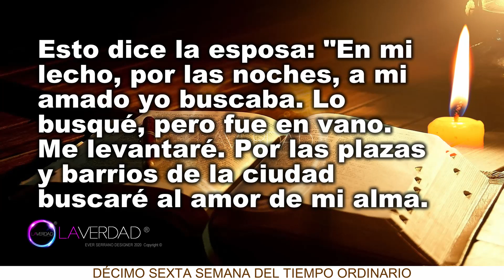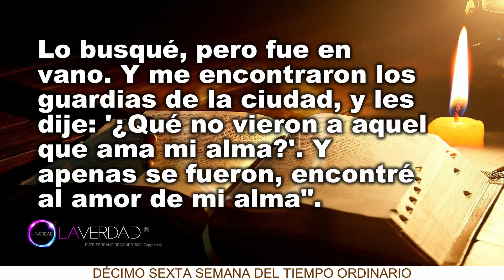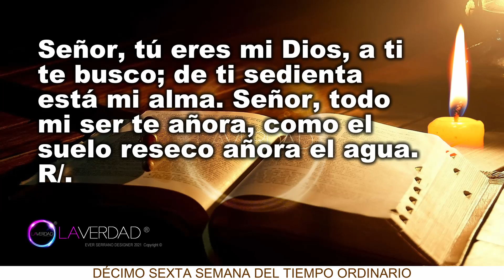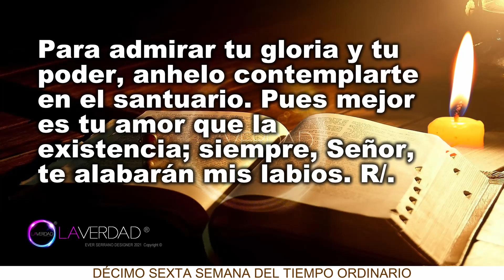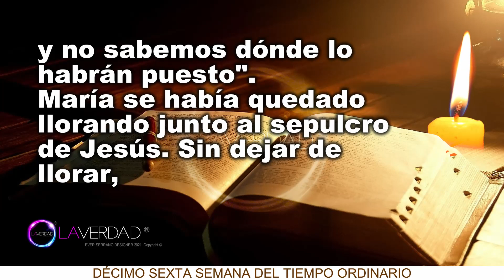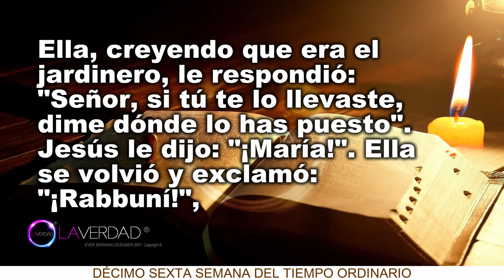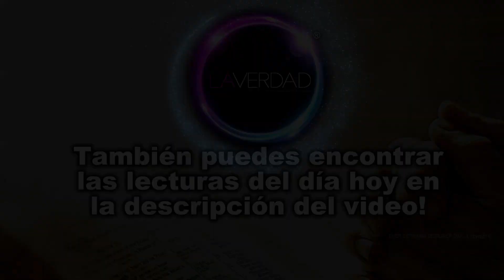EVANGELIO DEL DÍA DE HOY JUEVES 22 DE JULIO 2021. JUAN 20, 1-2.11-18 / EVANGELIO 22 DE JULIO 2021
EVANGELIO Y LECTURAS DEL DÍA DE HOY JUEVES 22 DE JULIO 2021. TIEMPO ORDINARIO. FIESTA DE SANTA MARÍA MAGDALENA (Todas las Lecturas Completas en Sección de Comentarios. COMENTARIO FIJADO)
BIENVENIDOS!